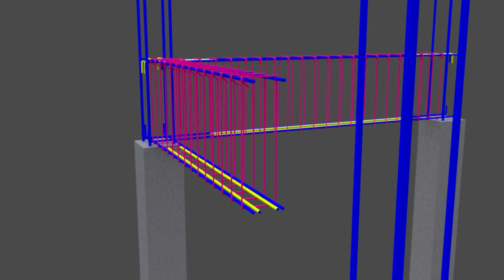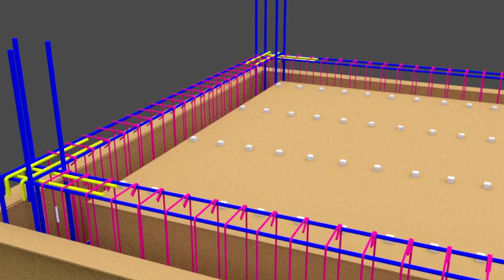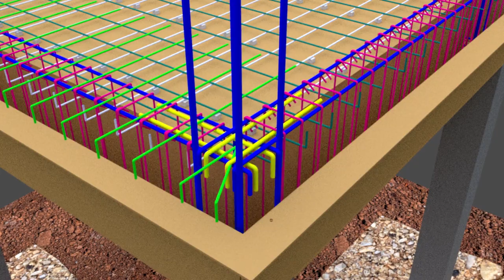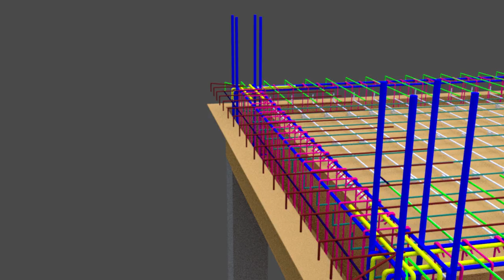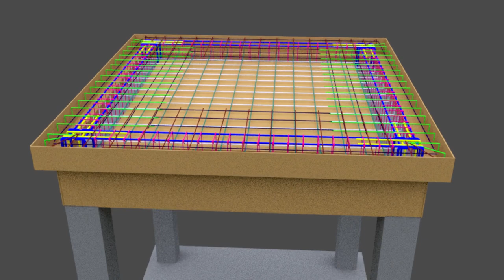Elevated/Overhead rcc water tank construction.(animated)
Construction procedure of a reinforced concrete elevated tank tower.
Elevated tank design.
Details:Pad footings,column detail,Beams,Two way slab reinforcement detail.